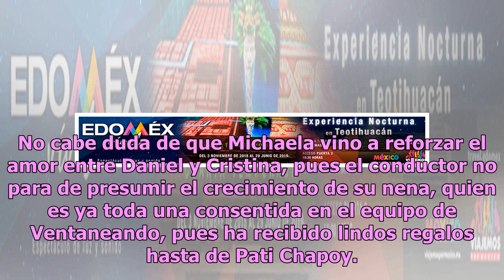Hija de Daniel Bisogno enternece redes al ser tan ocurrente como su papá (VIDEO)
A pesar de que el conductor de Ventaneando Daniel Bisogno se ha caracterizado por tener un humor un tanto ácido y burlón, resulta que en su vida personal, y en especial con su pequeña hija, es todo un amor. Daniel compartió un tierno video en Instagram en el que presumió a Michaela, quien sorprendió...